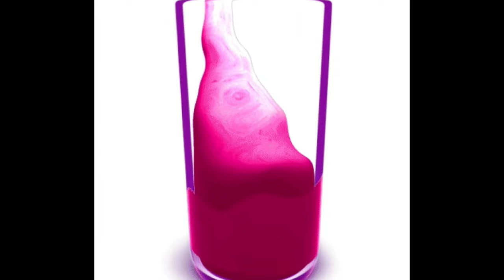SMOOTHIE Test...UGLY🤮 or yummie 😋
What is better ?

CHEAP or EXPENSIVE ?

Welcome to my SMOOTHIE Test 🍹

I am blind (under 2%) but live my life to the fullest. Love creating content for you my Phoenix Family.

LIKE and. SUPPORT me:

♡ ADD a MEMBERSHIP

 I am a Nailtech, developed my own vegan brushes. Some products im happy with i will highly recommend!

👁👁 erwarte exklusive Inhalte als member werde mein Mitglied und profitiere vom Sonderstatus 🥳

z.B. schaue jedes Video VOR allen anderen an 🤫

 *aus rechtlichen Gründen markiere ich alles als Werbung (Markennennung, Produktplatzierung und Verlinkung). Ich verlinke nur Produkte wenn ich davon 100% überzeugt bin! Meine Meinung ist nicht käuflich!!